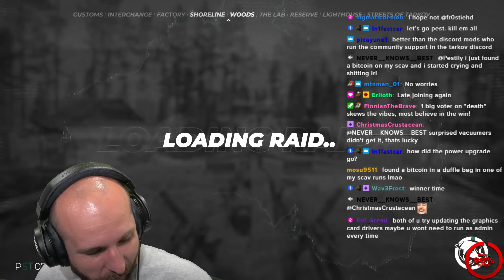Enforcing Peace on Shoreline! - Hardcore S11 - #20